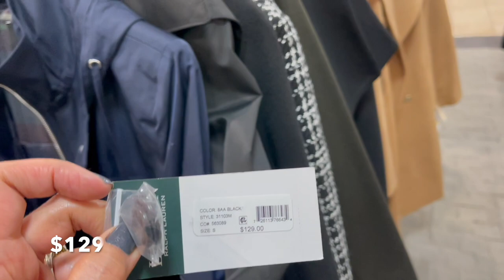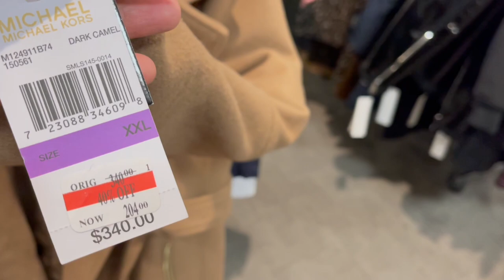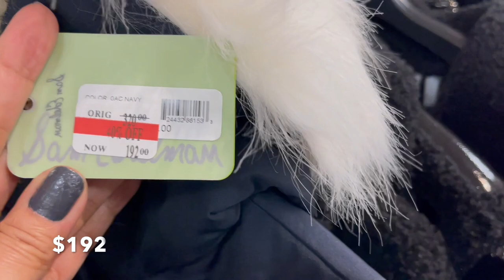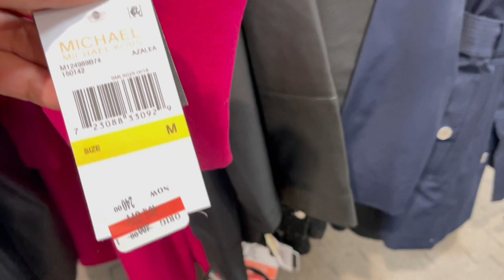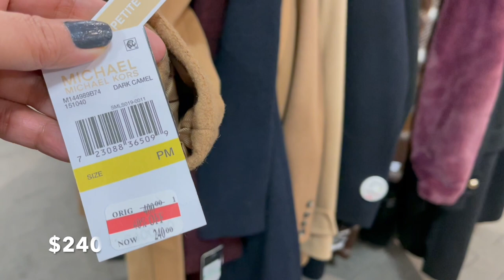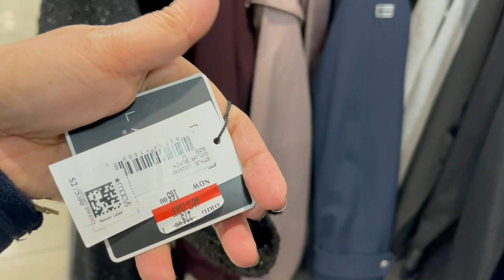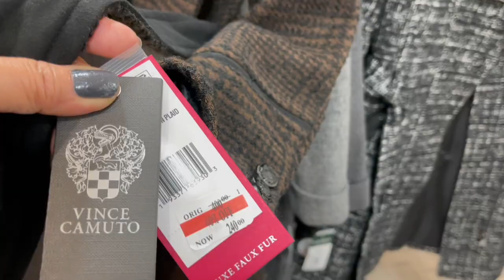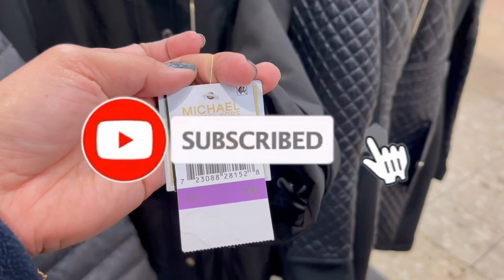MACY'S DESIGNER COAT ON SALE SHOP WITH ME WOMEN'S COAT AND JACKET ON SALE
latest styles of women's jackets and coats? Shop the best collection of women's coats and jackets at Macy's.